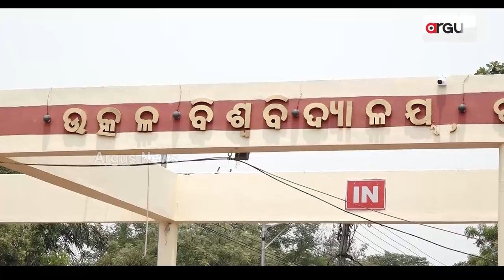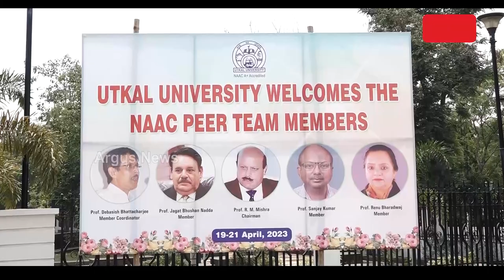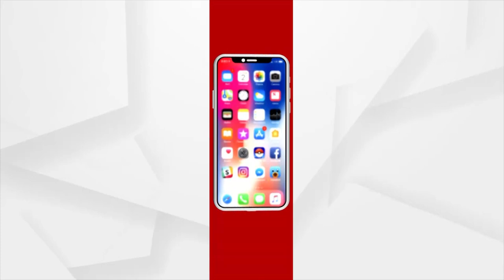Utkal University’s NAAC Score Comes Down